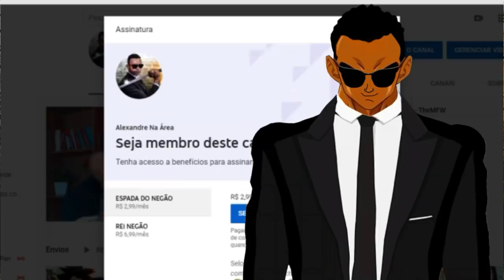REACT | Malandragem Ninja - Episódio 10: Time do Sertão - Voice Makers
Configurações do meu PC:

Processador: fx 8320e
Mobo: Ga970 USB3
GPU: gtx 750 ti 2gb gddr5